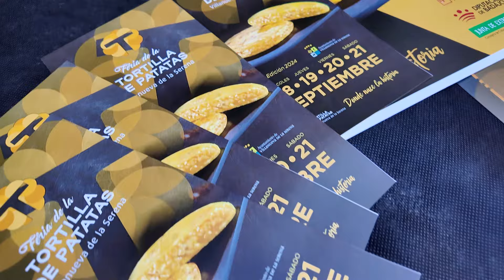📅La XI edición de la Feria de la Tortilla de Patatas se celebra del 18 al 21 de este mes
🏅El miércoles 18, tendrá lugar el II campeonato de tortilla de patatas de Extremadura